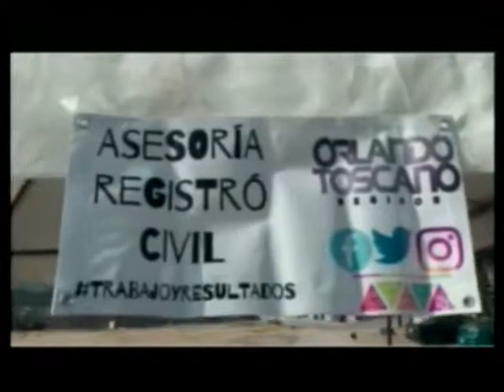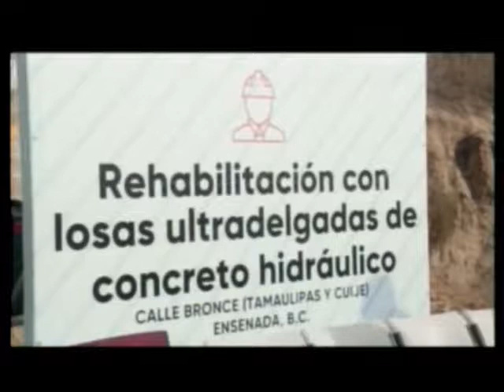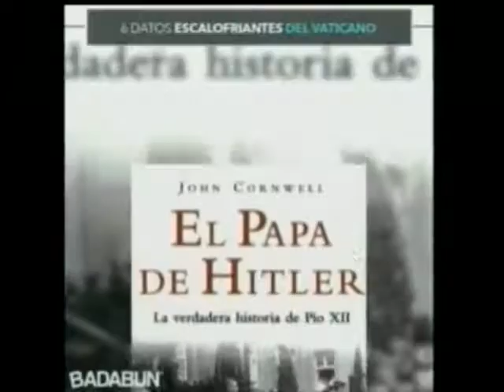LANZATE PROGRAMA VIERNES 22 DICIEMBRE PRIMERA PARTE